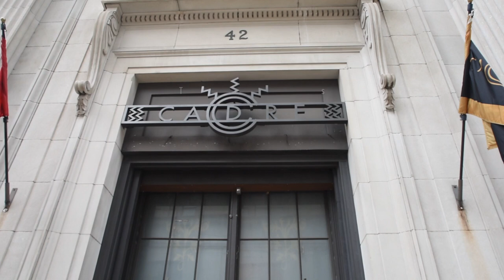Kimberly & Lance Wedding Day Trailer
A quick look in to Kimberly & Lance's special day!